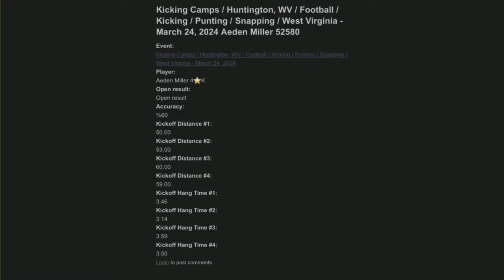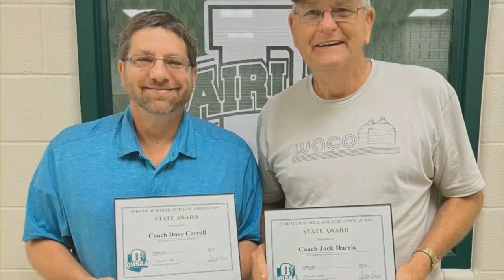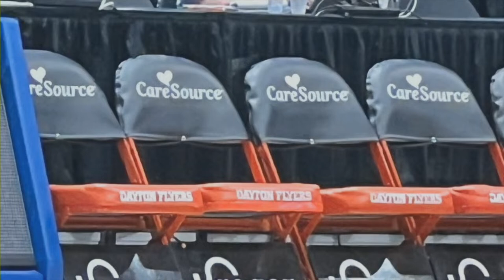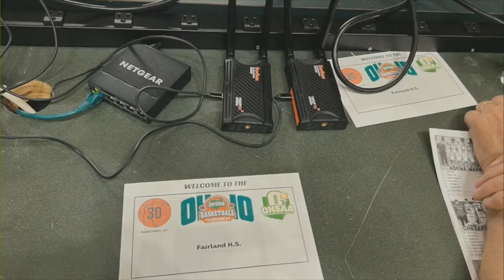The Codgers' Show | March 27, 2024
Welcome to The Codgers' Show!

We have enjoyed being with you throughout both football and basketball seasons, but our time off has now arrived. Tune in this afternoon to watch us share some important information before we go back into hibernation!